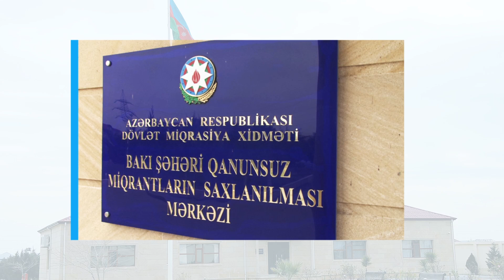Qanunsuz miqrasiyaya qarşı keçirilmiş tədbirlər zamanı 519 əcnəbi saxlanılıb